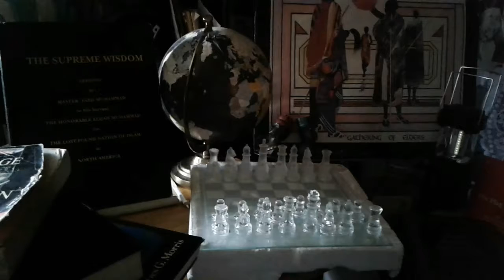Why I don't chat prt 3